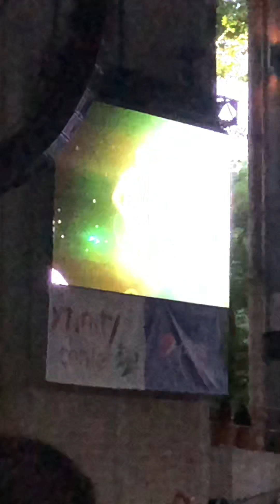Time For Me To Fly live by REO Speedwagon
REO Speedwagon  live 8/5/2018